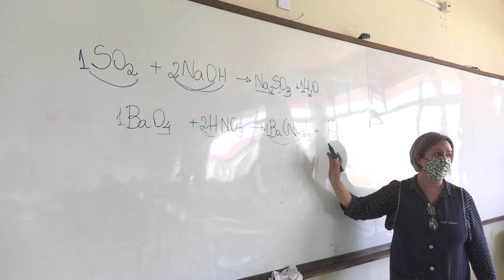É Notícia - Dia do Professor é destaque na sessão - 14/10/21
A profissão que forma outras profissões. O dia do professor, comemorado em 15 de outubro, foi destaque na sessão ordinária.